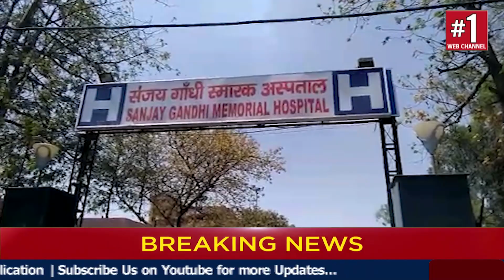Shahbad Dairy में पुलिस के जाल में फंसे बीट ऑफिसर को मारने वाले बदमाश, एक नाबालिग || Delhi Darpan TV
ShahbadDairy में पुलिस के जाल में फंसे बीट ऑफिसर को मारने वाले बदमाश, एक नाबालिग